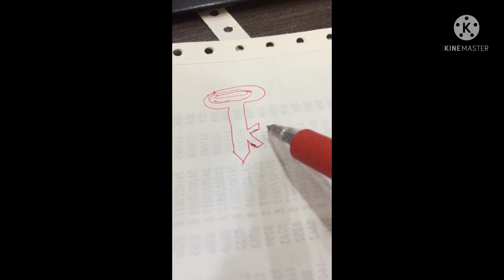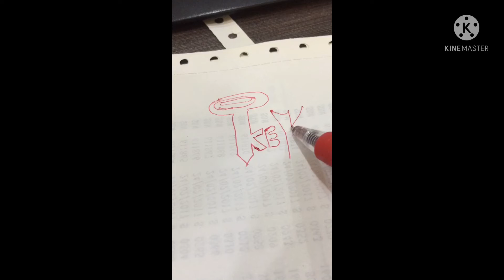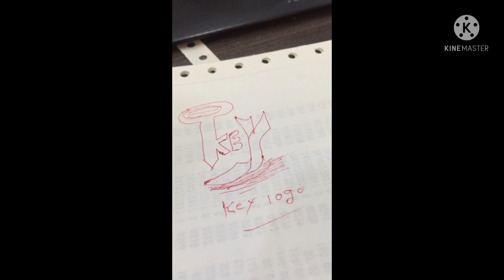How to draw logo with word KEY